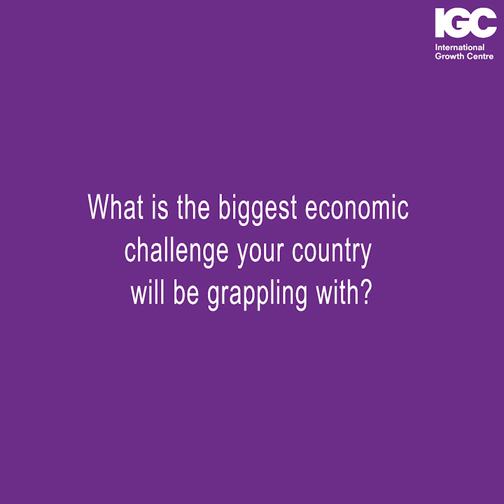Inclusive growth in Uganda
As Uganda's population continues to increase, inclusive growth and improving productivity will be vital to the country's development. IGC Uganda Country Economist Nicole Ntungire explains.